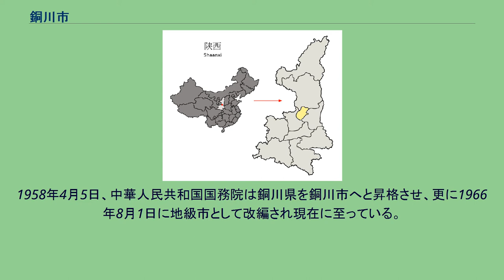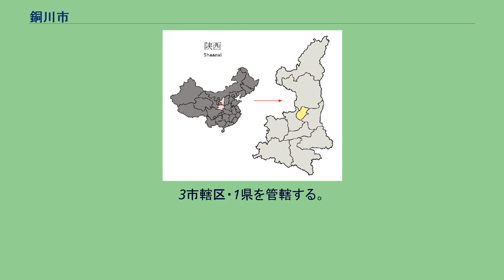銅川市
銅川市（どうせん-し）は中華人民共和国陝西省に位置する地級市。
陝西省の北部に位置する。
銅川の旧称は同官であり、中心地が銅水沿いであったことから銅川と称されるようになった。
夏殷の時代には雍州に属し、秦代には内史地に属していた。
前155年、前漢により初めて同官県が設置され左馮翊に属していた。
その後三国時代には北地郡、北魏には銅官県が設置され、北周により同官県と再度改称され宜周に属した。
隋唐には雍州京兆郡の管轄とされたが、後唐の925年（同光3年）に耀州の管轄とされると、清末まで同官県の名称が踏襲された。
中華民国が成立すると行政組織の改編が行われた。
1935年7月、同官県は再び銅川県へと改称された。
しかし中国共産党側はこの改称を採用せず、1948年5月に陝甘寧辺区政府の下に同官県政府を設置、1949年7月7日、同官県を“解放”した後に銅川と改称している。
1958年4月5日、中華人民共和国国務院は銅川県を銅川市へと昇格させ、更に1966年8月1日に地級市として改編され現在に至っている。
古くから石炭工業が発展していたが、近年の資源枯渇により他業種への転換を目指している。
唐代の離宮跡（玉華宮）、唐三彩の窯などの遺跡が市内に位置している。
3市轄区・1県を管轄する。